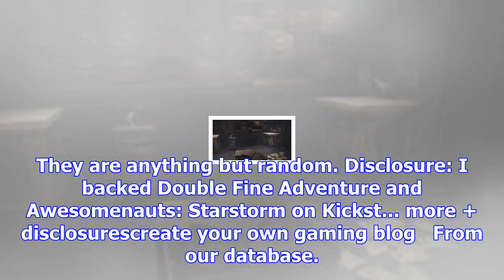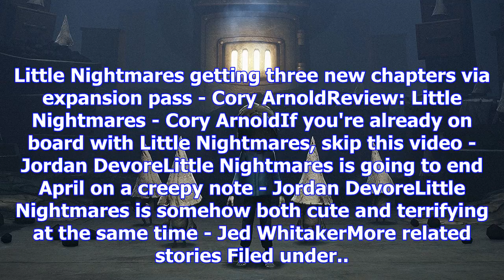Little nightmares is back with another chapter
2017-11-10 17:30:00by Jordan Devore0'More freedom for exploration' this time aroundThe Runaway Kid i...